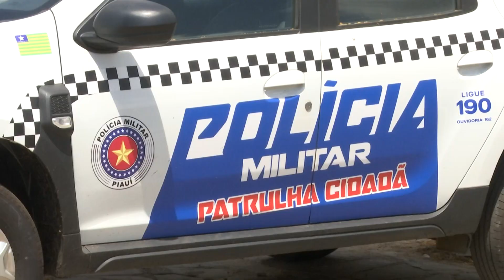PATRULHA CIDADÃ: 130 NOVAS VIATURAS SÃO ENTREGUES